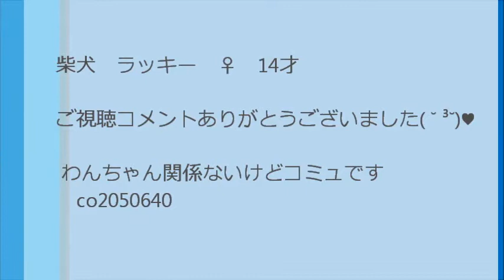【柴犬】隠したつもりのらっきーちゃん【14才】1)